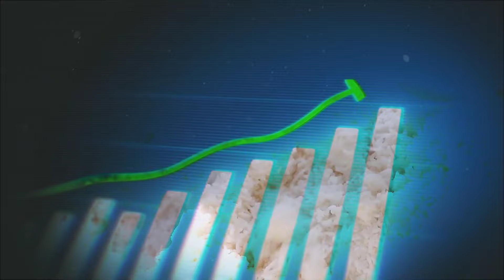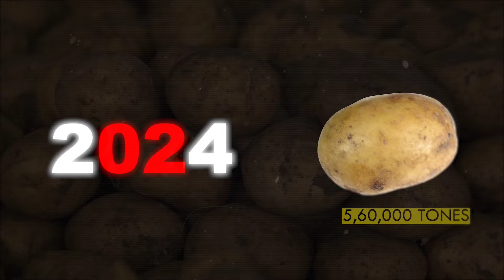ప్రపంచంలో అందరికి అన్నం పెడుతున్న దేశం | Most Advance Agriculture Country | FN-20 Telugu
in telugu
top 10 facts in telugu
in telugu
telugu facts
facts
interesting facts
unknown facts
amazing facts